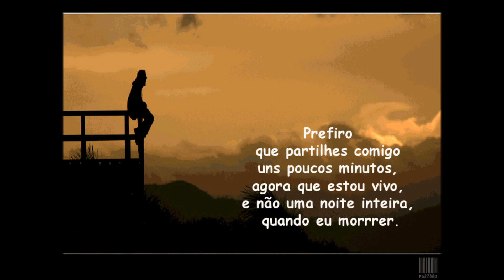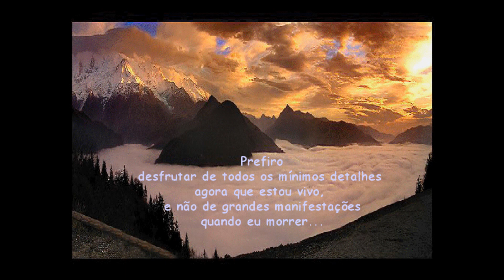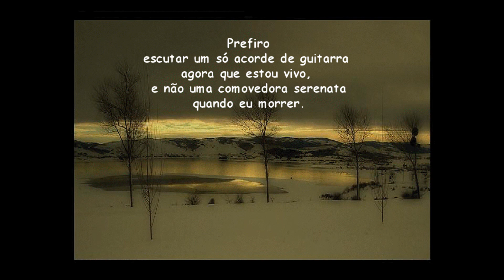hoje e nao amanha.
momento para refletir